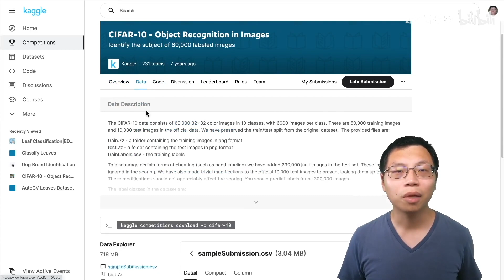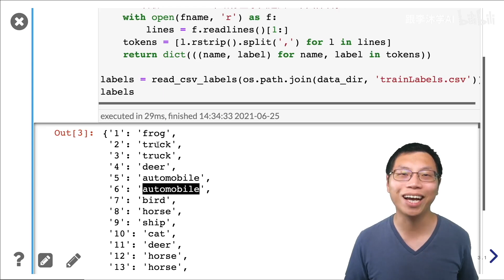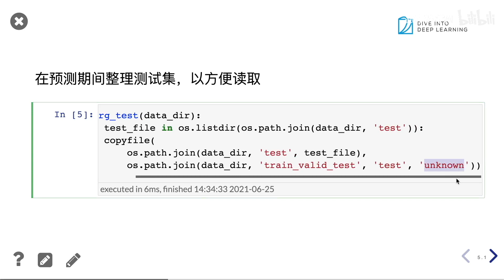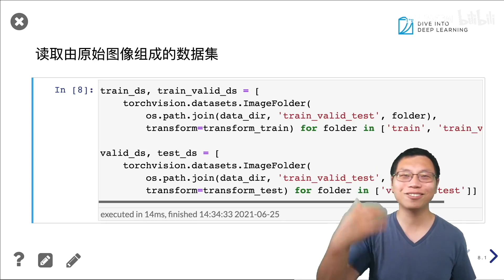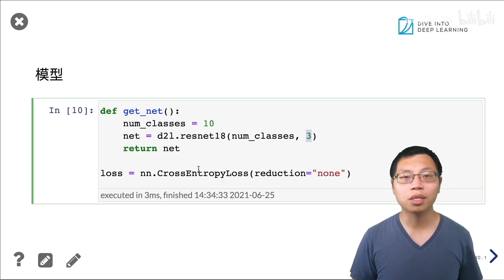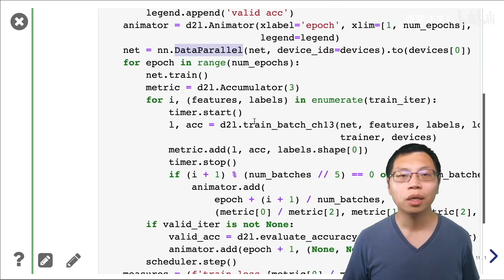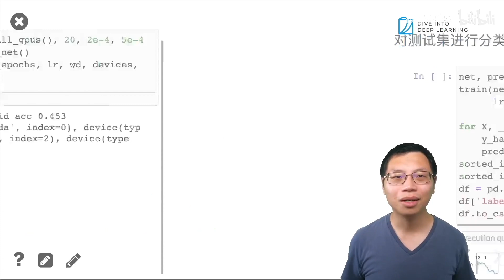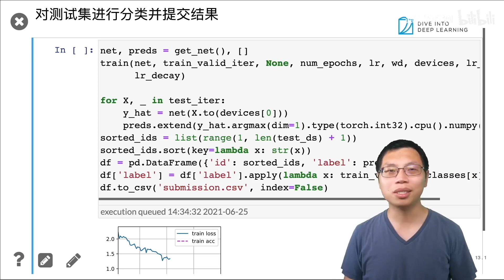39 实战 Kaggle 比赛：图像分类（CIFAR-10）【动手学深度学习v2】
39 实战 Kaggle 比赛：图像分类（CIFAR-10）【动手学深度学习v2】